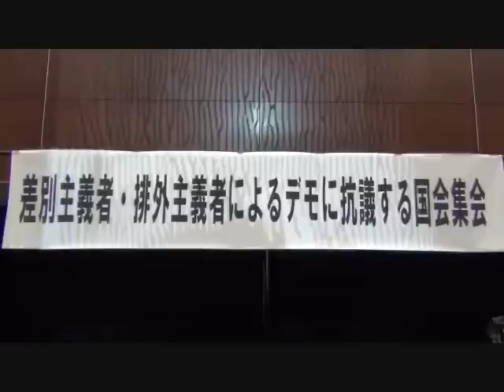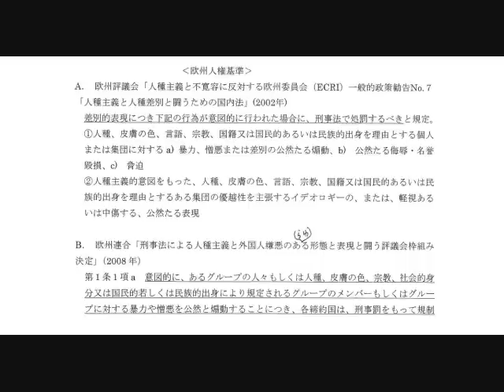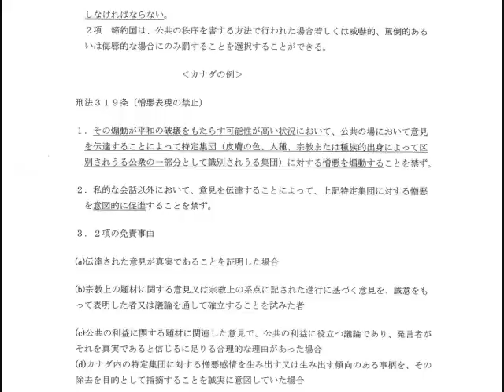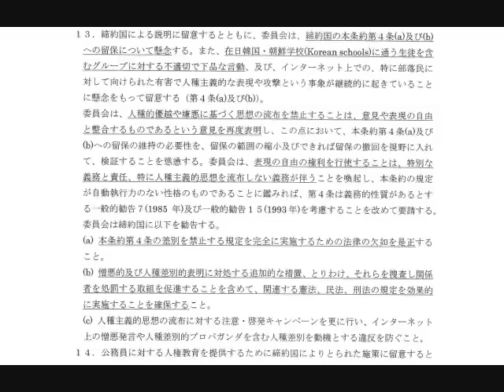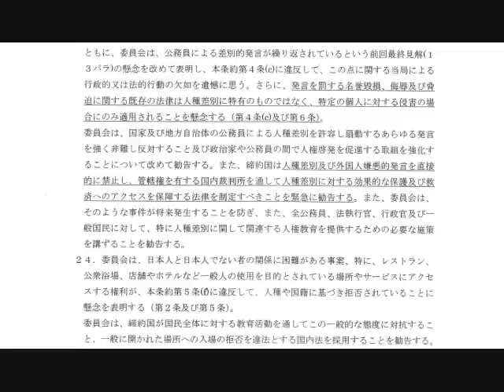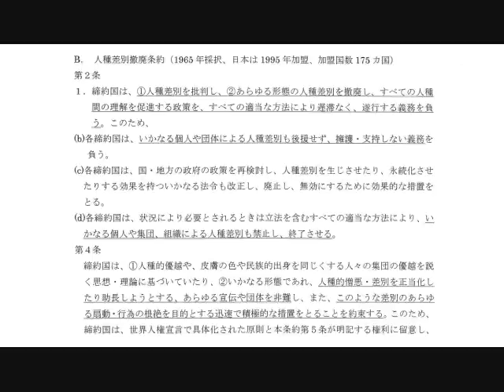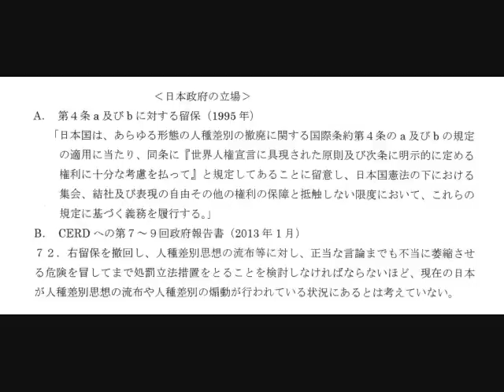20130507UPLAN 差別主義者・排外主義者によるデモに抗議する第２回国会集会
【有田芳生twitter】
参議院議員会館で行う在特会（桜井誠＝高田誠会長）などに抗議する集会。報告者は安田浩一、師岡康子、魚住昭、宇都宮健児各氏など。
第一回は
20130314 UPLAN 排外・人種侮蔑デモに抗議する国会集会
にてごらんいただけます。